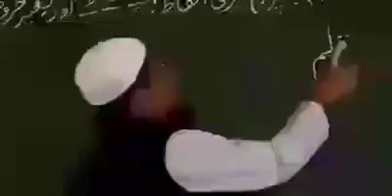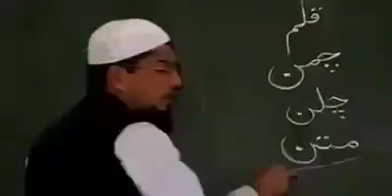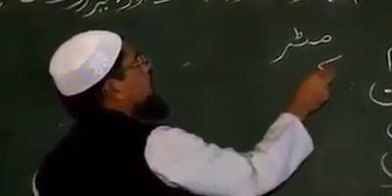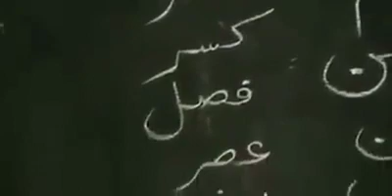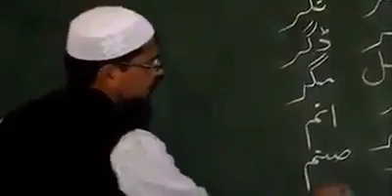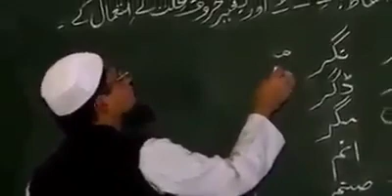Amazing Urdu Teaching Method to Child